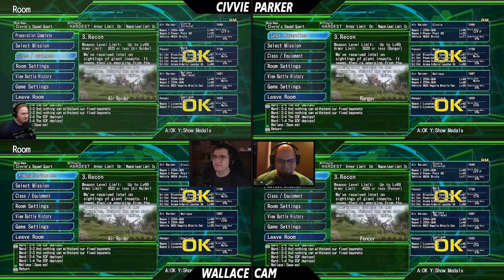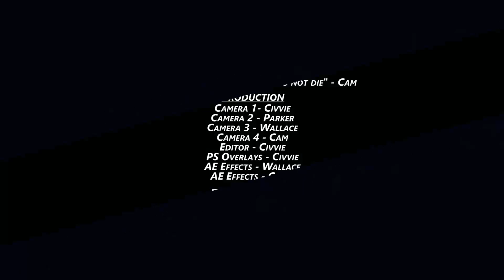Earth Defense Force 4.1: The Shadow of New Despair Co-Op 49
Apply flames to ant mounds for hot profit.